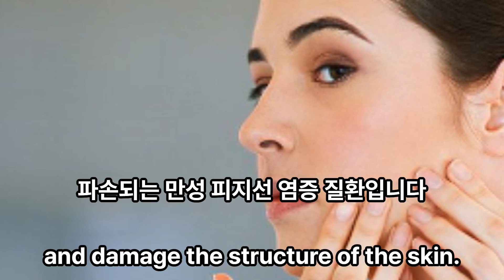한의원 여드름 치료 원인 관리 방법! How to manage acne treatment?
Acne management and treatment
여드름 치료 원인 관리 방법에 대한 영상입니다.

건강 블로그 장수황입니다.
자세한 내용은
놀러 와서 보세요